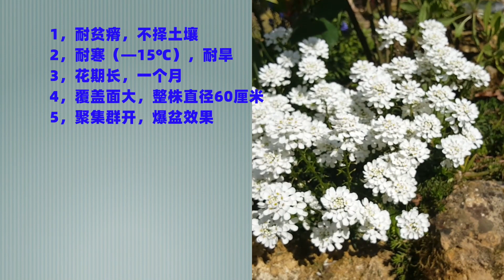自带爆盆基因，给阳光就爆盆给你看，花美如雪，新手种花也可以像大神！/强烈推荐屈曲花，草花小强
推荐养花新手种屈曲花，不仅非常好养活，还能轻松爆盆，不管是花园地栽还是阳台盆栽，选择白色的多年生品种，只要把它养在阳光充足的地方，它就会爆盆给你看！
⌗新手养花⌗推荐花卉⌗花卉爆盆

生活，在柴米油盐酱醋茶间；生活，在山水田园云卷云舒间。
平凡简单的生活，时时事事处处皆修行。
和有缘的你，分享法国乡村退休生活的点滴。